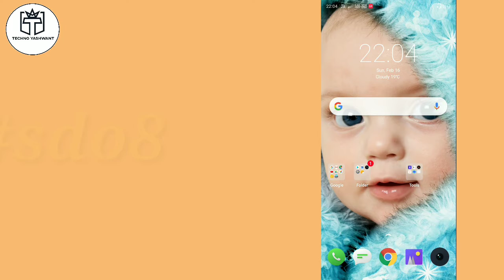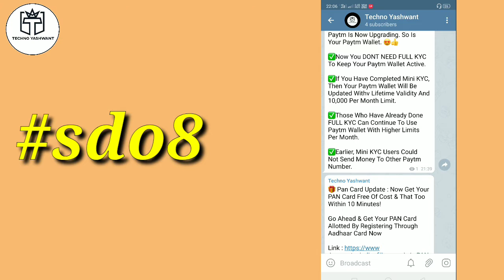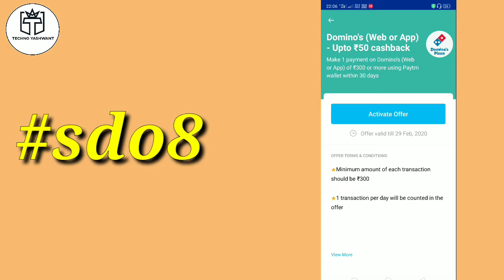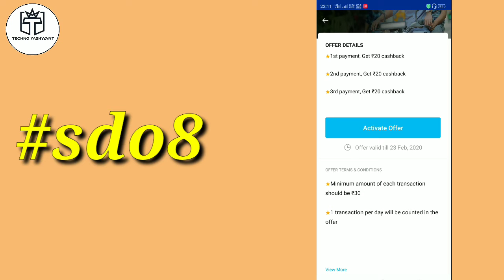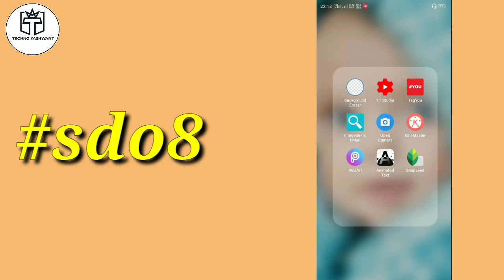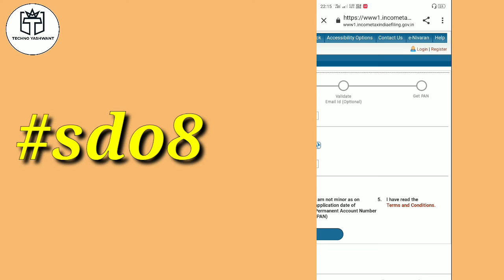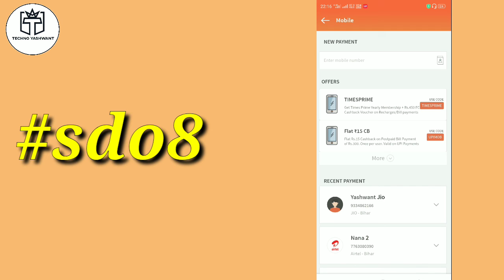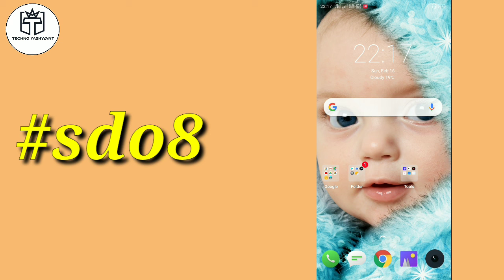paytm big update || free pan card || sdo8 || Techno Yashwant